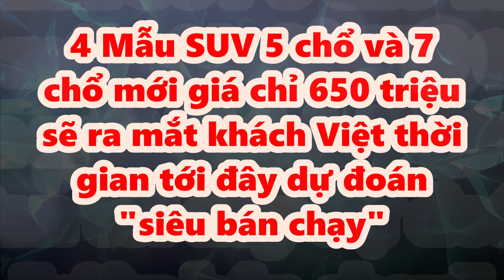4 Mẫu SUV Nhật 5 chổ và 7 chổ mới giá chỉ 650 triệu sẽ ra mắt khách Việt thời gian tới dể là Bom Tấn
Toyota Innova, Honda CR-V, Honda BRV... thế hệ mới là những chiếc xe được mong chờ nhất sẽ ra mắt Việt Nam ngay nửa đầu năm 2023.Tin Tức Xe360_